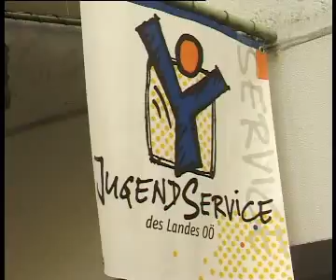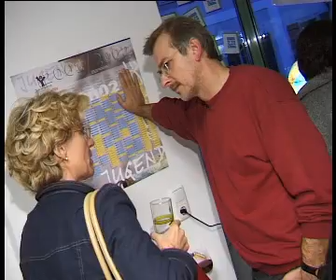HT1 Grieskirchen - jugendservice Verein Jugendservice Event 2002